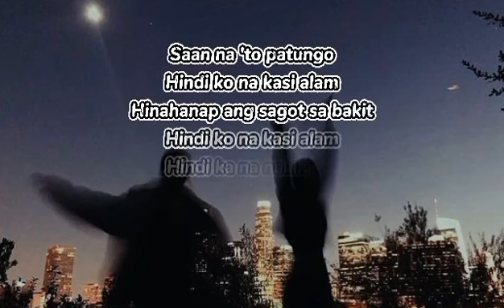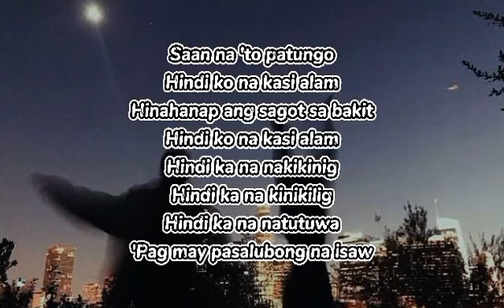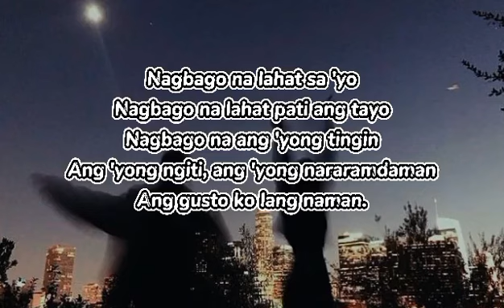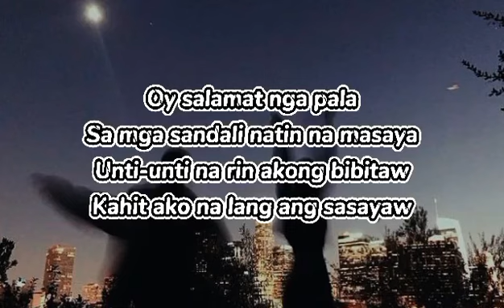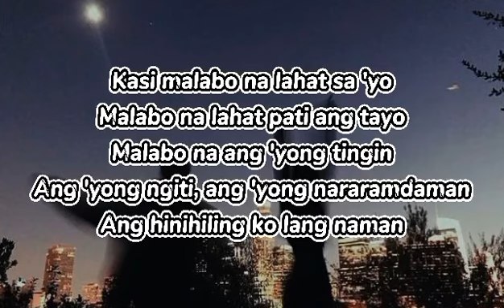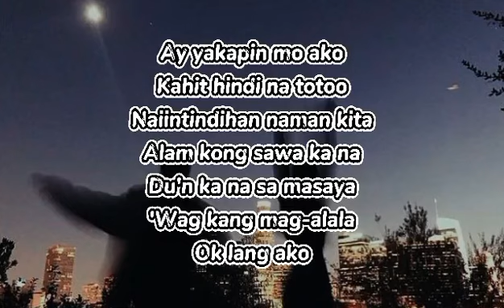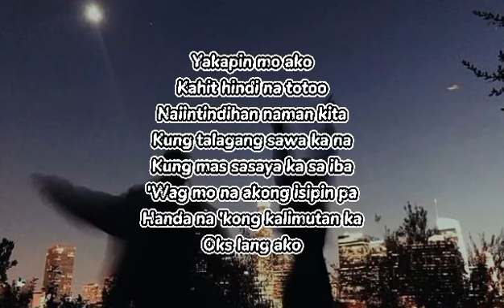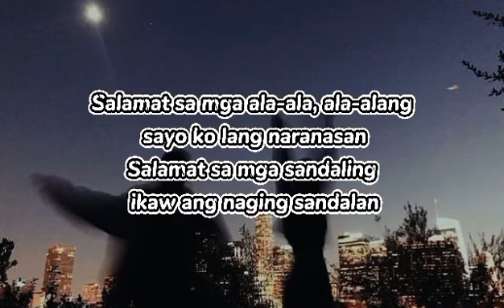Oks lang ako (Singtula) - Azcueta, Ferrer & Cendon